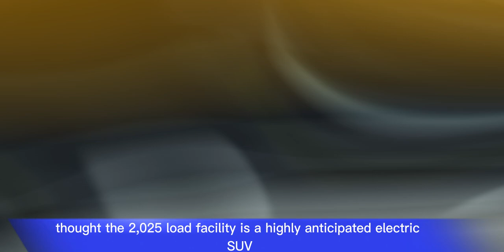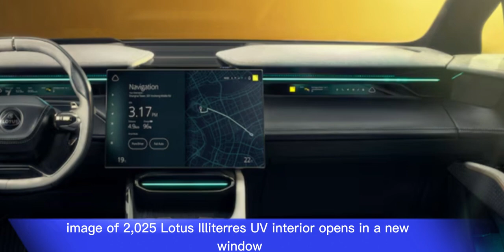2025 Lotus Electric Suv Review/Interior/Exterior/First Look/Features/Price/Abd Cars Review 2024